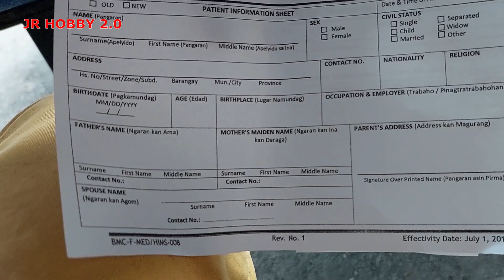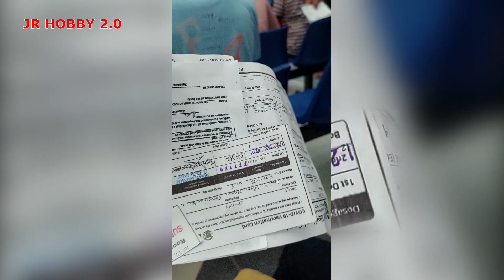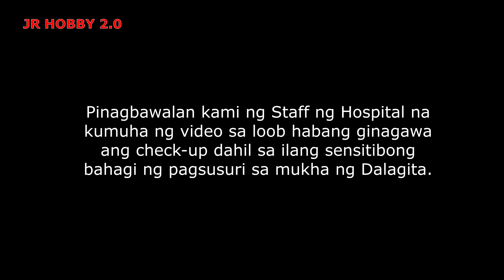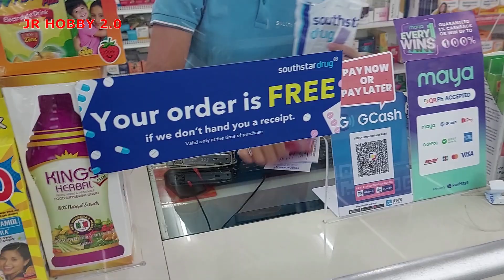EP3 | Ang Dalagitang Pinaglihi sa Kalabaw, Ano ang paliwanag ng Doctor?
Dahil sa mga mabubuting sponsors ng ating programa sa unang pagkakataon naipatingin natin si Janeiry sa Doctor ng Bicol Medical Center. Lubos ang pasasalamat ni Lola Lilia sa mga tumulong sa kanyang apo.
Sa mga nais pa pong magpaabot ng tulong kay Janeiry please contact or message our FB PAGE  JRHOBBY2.0 or John Rud Lirag Saba fb account.